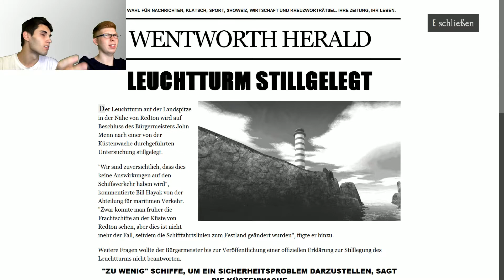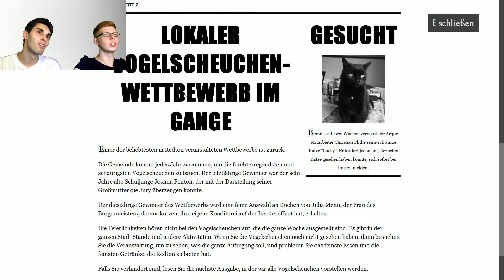(K)ANALFORSCHER - Estranged (Act I) - Ep.02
Facecam | Deutsch / German